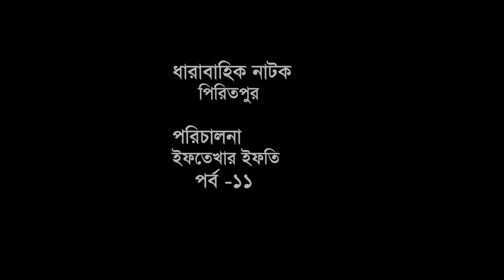Piritpur | পিরিতপুর | Episod 37 | Akhomo Hasan | Nadia Khanam | Bangla Natok 2020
পর্ব - ৩৭
ধারাবাহিক নাটক : পিরিতপুর
অভিনয়ে : আবুল হায়াত, শেলী আহসান , সোহেল খান , ফারুক আহমেদ , আ খ ম হাসান , মনিরা মিঠু , শ্যামল মাওলা , সালাহ খানম নাদিয়া , সিদ্দিকুর রহমান , শফিক খান দিলু , সাইকা আহমেদ , সানজিদা তন্নি , সানজিদা  তন্ময় , মেহেরীন ইসলাম নিশা , নিকুল , জামান রাজা , হিমেল হাফিজ , এনামুল হক হেলাল , আদনান আহমেদ , নুসরাত পাপিয়া , প্রাণ সারোয়ার , সাহিল সাগর , ফারজানা জয়া , সাথী আহমেদ , মৌমি খান , রাকা
পরিচালনা : ইফতেখার ইফতি